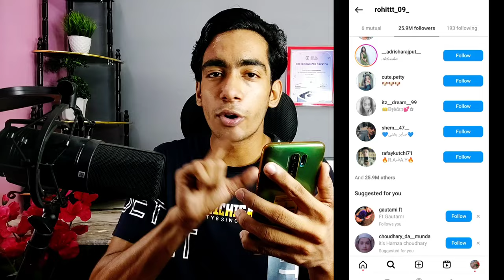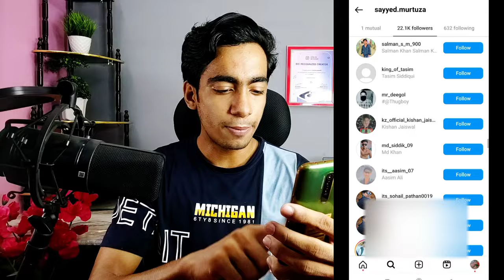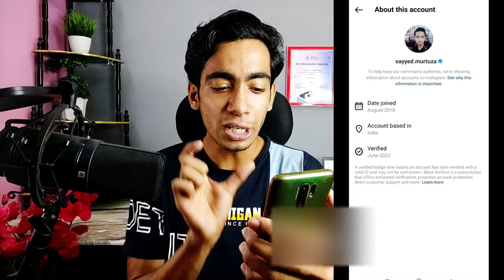Instagram Blue Tick Original Ya Fake Kaise Pata Kare | Instagram Blue Tick Rs.699 Wala Aise Dekhe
Best Tripod
Best Ringlight
Green Screen
Black Screen
Laptop
Phone
Background Design